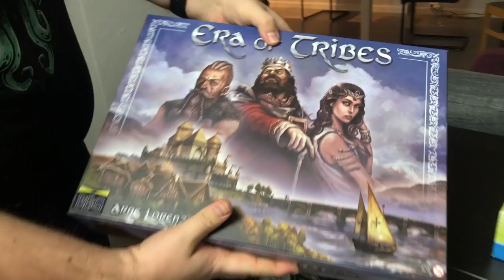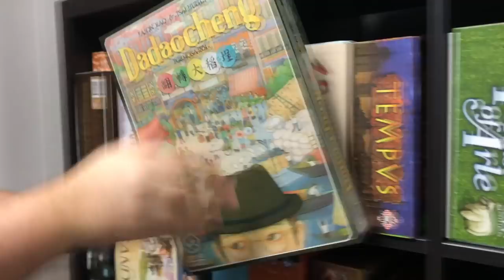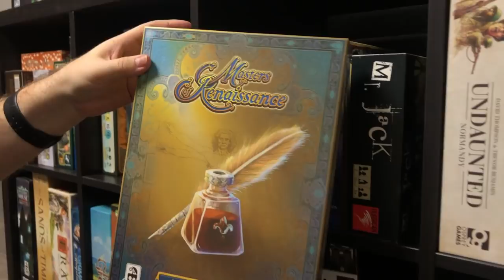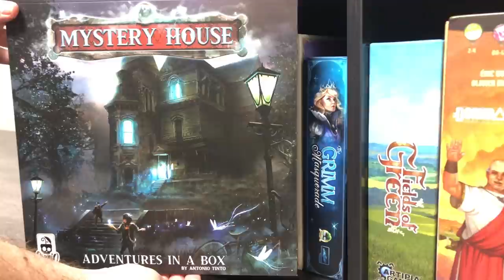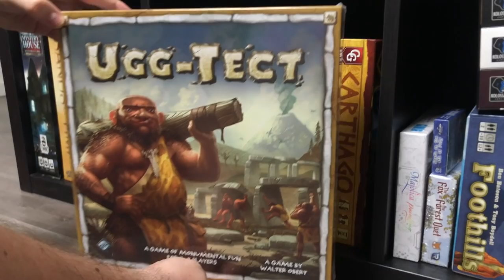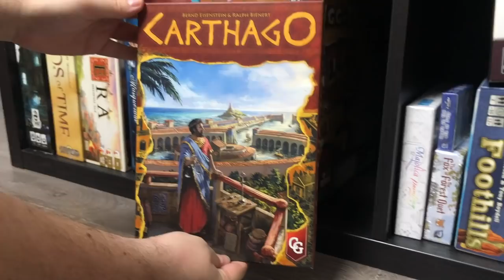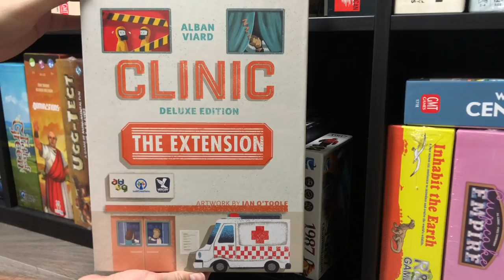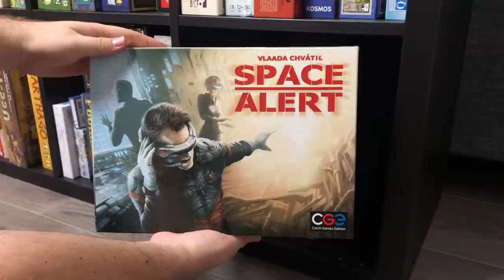Every game in the collection #1: The Shelf of Shame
It's time to go through all the games in our collection!